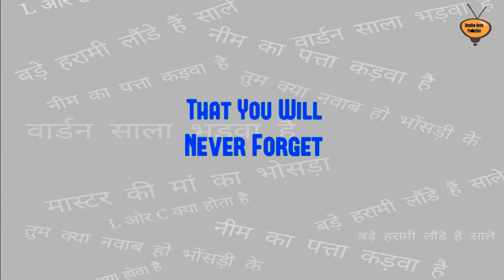Trailer of PG Life || Web Series || Gaurav Sharma || Moradabad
PG Life - Life Time Experience
It's a Web Series about PG Students and their Life .
Directed by Gaurav Sharma
Asst. by Udit Bhardwaj
 Cast - Ayush Gupta , Anshit Bhatnagar , Anurag Agarwal , Rohit Kumar , Prerit Agarwal , Chaitanya Khattar , Akhsat Roy , Vishu Sharma , Avdhesh Sharma .
Guest Appearance - Ratnakar Mehta , Chanchal Kumar , Raj Deep Sharma , Udit Bhardwaj , Neeraj Srivastava , Varun Verma , Kamesh Kumar , Vinod Verma , Paras Rao , Vipin Sagar.
Story , Dialogues , Screenplay , Editing by Gaurav Sharma .
In Association with NAATA Group (  National Academy of Acting , Theatre and Arts ) .